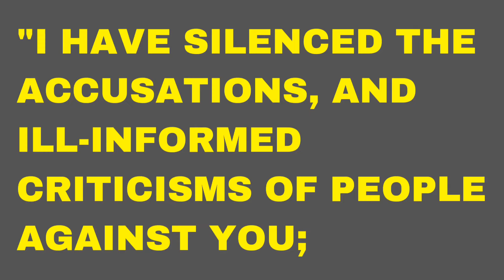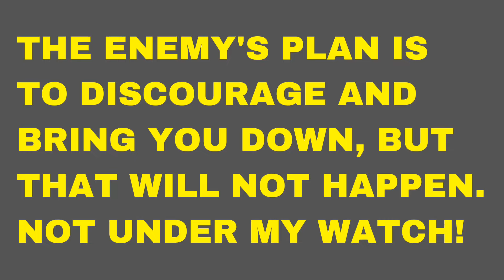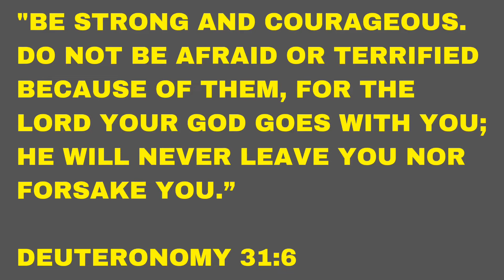3 March 2022